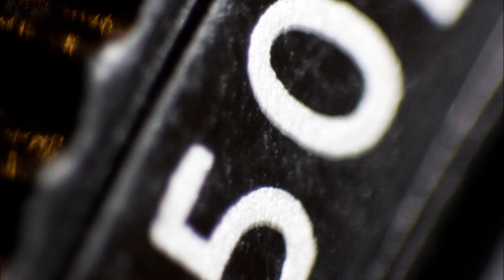Julian Marinov - Anillo inversor para Fotografía Macro